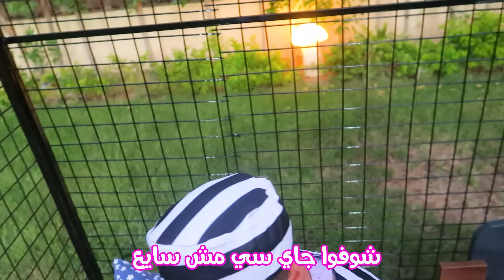نمنا ليلة كاملة في السجن 🌛 !! (+ عشاء رومانسي💖)